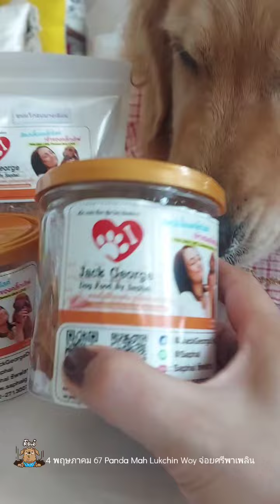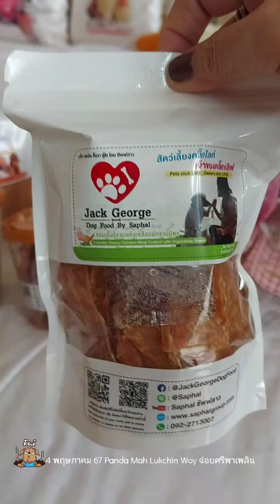นางแบบขนมพี่เจียว l รักกันเหลือเกน l ป๊าอีกแล้วนะ l 4 พฤษภาคม 67 l แพนด้าพาเพลินเชิญหรรษา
รักเค้าชอบเค้าช่วยกด subscribe และสั่นกระดิ่งรับการแจ้งเตือนคลิปเค้าด้วยนะ 😍
ติดตามความบันเทิงได้อีก ที่เพจ